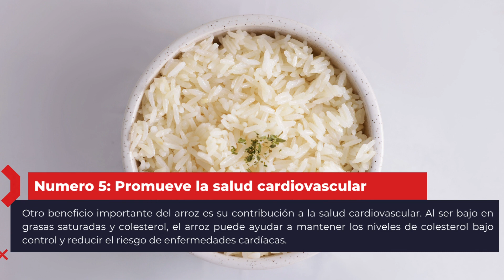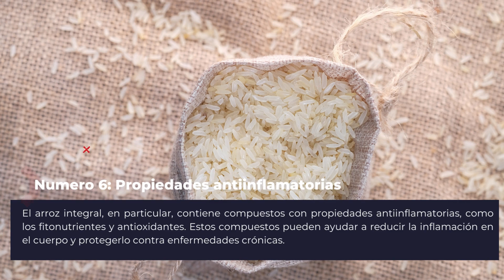El poder del arroz: Descubre los 8 beneficios que cambiarán tu dieta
¡Hola a todos y bienvenidos a nuestro canal! En el video de hoy, vamos a hablar sobre un alimento básico en la mayoría de las culturas: ¡el arroz! El arroz es mucho más que un simple acompañamiento, ya que ofrece una amplia gama de beneficios y propiedades para nuestra salud. Así que prepárense para descubrir los increíbles beneficios del arroz y cómo puede mejorar nuestra calidad de vida.